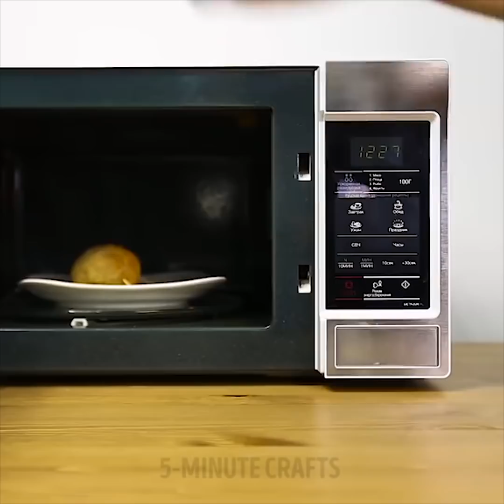31 MOST SATISFYING FOOD HACKS YOU'VE EVER SEEN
AMAZING KITCHEN HACKS TO MAKE YOUR LIFE SO MUCH EASIER!

TIMESTAMPS:
00:16 Useful egg hacks
01:19 Yummy cake from orange
02:12 Tasty egg pancakes with bacon🤩
02:38 How to cook avocado
05:37 How to remove rust with vinegar
06:17 How to cook potato in microwave
09:53 Tasty sorbet recipe